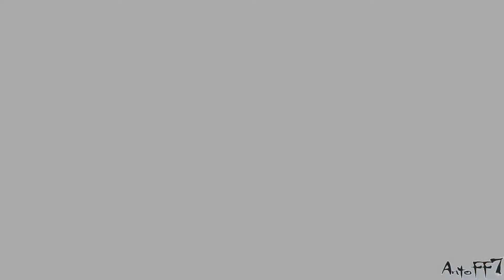Steins;Gate ~ Fan Opening [AMV]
I dedicate this video to one of my favorite anime/games.
I was inspired by the opening of the anime, to create an alternative version of that inside the game.
The song I used (Hacking to the Gate) is a fusion of 2 covers that I found here on youtube.
I used the instrumental track of "AJ DiSpirito" and the vocal track of "KyungJae94".
Finally I adjusted the bass, and adjusted the audio with some effects of the original track.